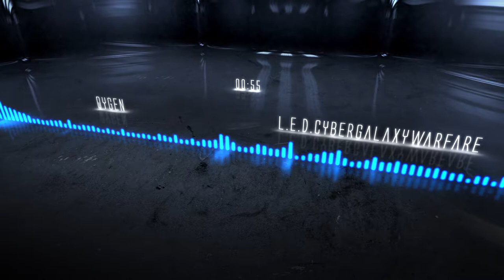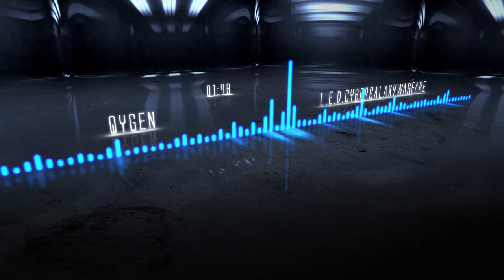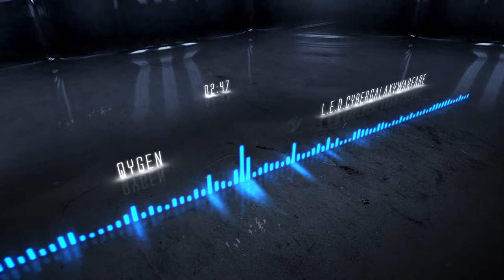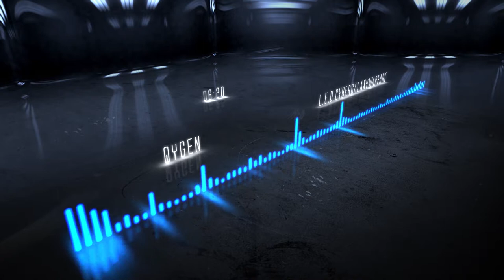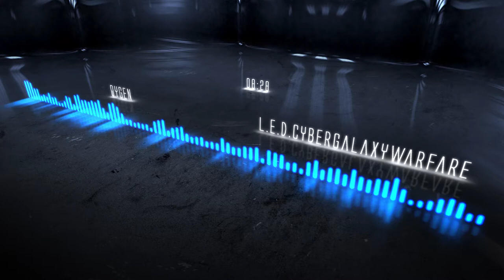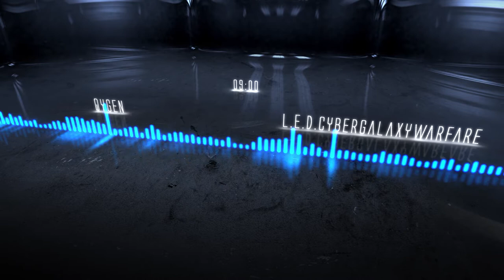Qygen - L.E.D.CyberGalaxyWarfare (Freeform Mix)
Found this little Masterpiece in a StepMania/ITG Pack. :)

Artist: Qygen
Title: L.E.D.CyberGalaxyWarfare (Freeform Mix)
^Make sure to give him a follow if you liked this!^